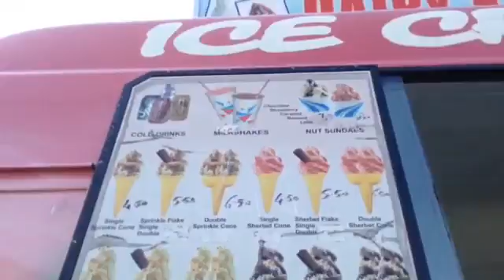Biscuit challenge with Charlotte!!!!